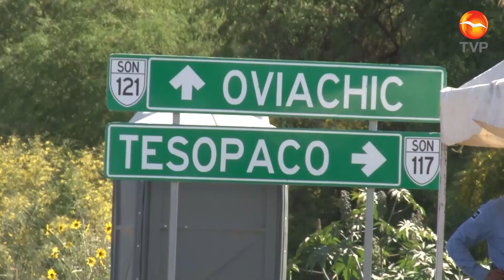Atienden llamado paseantes que acuden a la presa